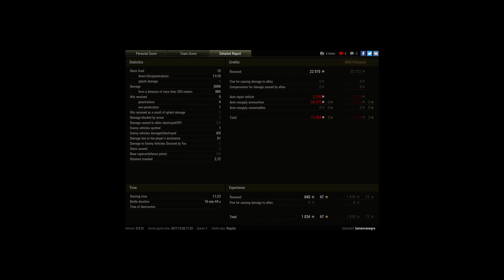M18 Hellcat, Arctic Region, Standard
Player: lamanvanegra [GARRA]